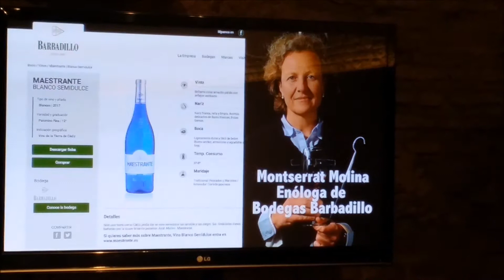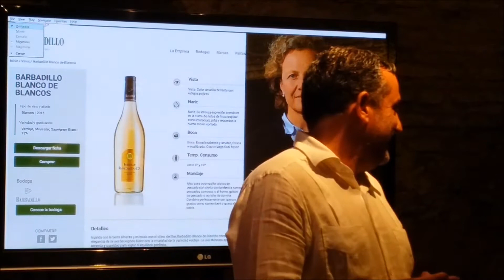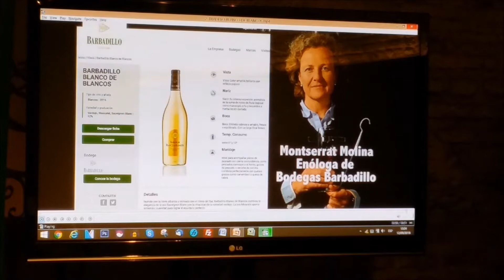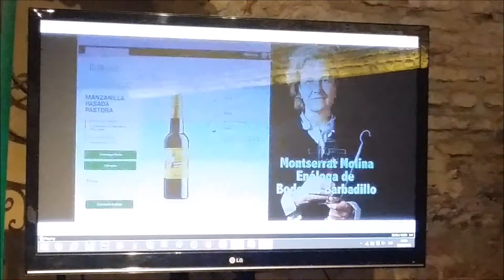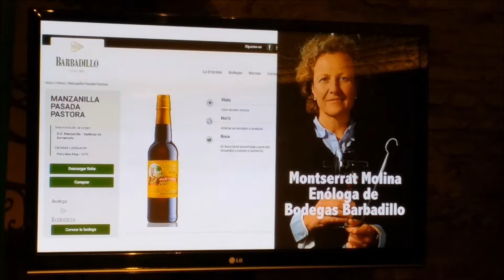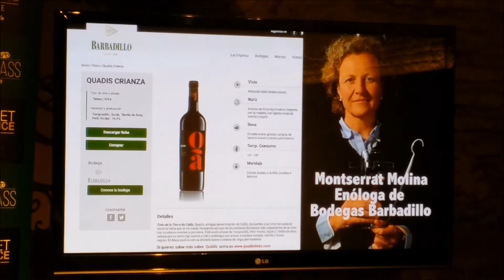PRESENTACION GASTROPASS, ALVARO ALES, BODEGAS BARBADILLO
PRESENTACION GASTROPASS, ALVARO ALES, BODEGAS BARBADILLO, BIENAL FLAMENCO, SEVILLA MUSEO DE CRISTINA HOYOS